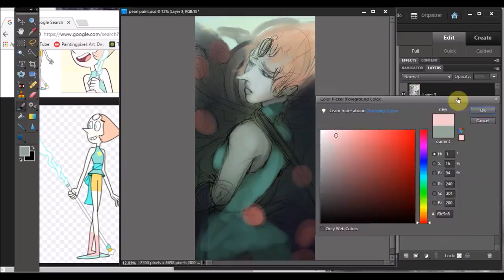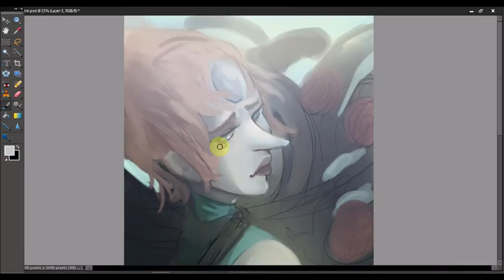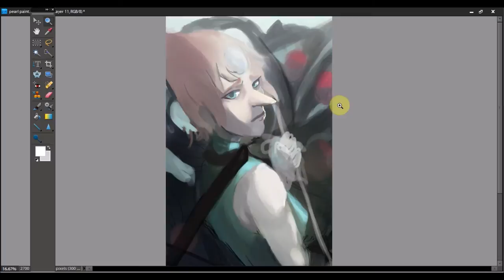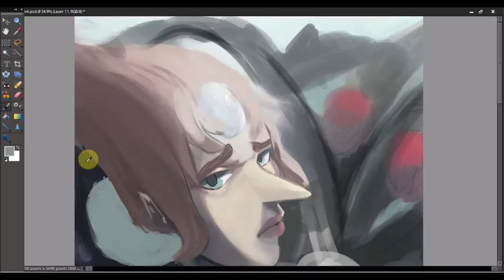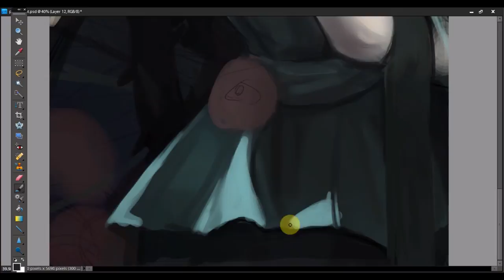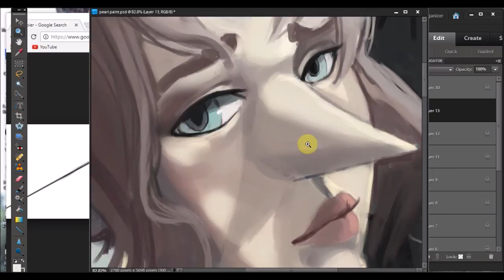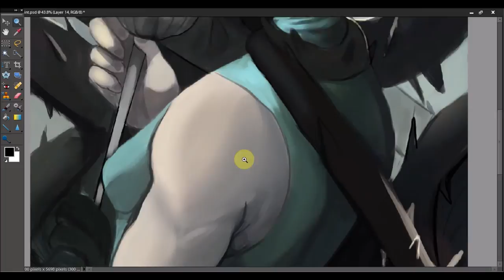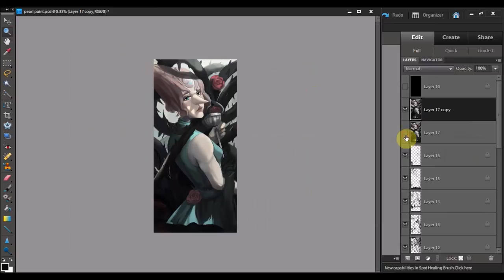My Knight Pearl - Steven Universe Speedpaint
HI steven universe fans. I finally got around to doing a pearl fully painted piece. I wanted to base the pearl piece around her relationship with rose quarts, and I also wanted to to use a lot of symbolism to show how I feel about there relationship them.

Part of the symbolism was based around steven universe episode the answer like the setting and pearls rapier. I also wanted to use the setting to show pearl’s almost suffocating emotional dependency she has to rose. I showed this by the vines enclosing pearl, but I wanted to give some hope to the piece so I used the light coming through to give that feel. I decided to have Pearl  holding her rapier rather then her spear, because I really like pearl’s knight symbolism she has in the show.

As for the painting part of this speedpaint, I had a really hard time with Pearl’s face. I must have redone it three times. I also decided to remove some vines off pearl, I felt thy crammed the picture. I didn’t know how to handle pearls nose , so It didn’t come out well.

Ps. I have some more su picture coming up based around the latest steven bomb, I keep a big back log so there a little late.

holly x deivvin till the end
prism weakness
defqwop heart afire
phantom saga crystal clouds